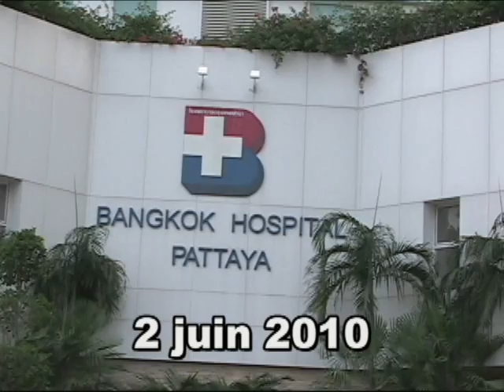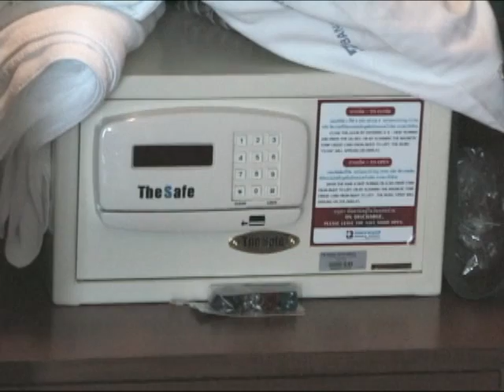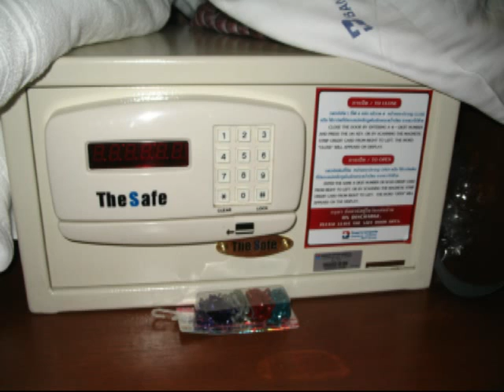UN HÔPITAL AU TIERS-MONDE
Mon ami Jacques Lapointe a dû passer quelques jours au Bangkok Hospital de Pattaya... La Thaïlande, est-ce le tiers-monde?